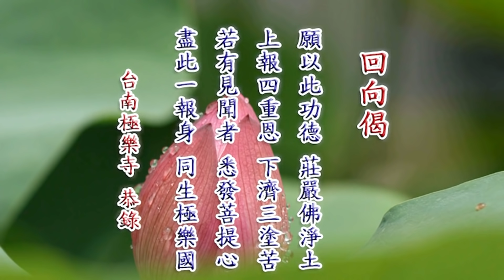淨空老法師 - 念力的秘密 (對水結晶實驗的開示)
法會 ： 台灣台南極樂寺

　　早年我在澳洲，悟平師從網路上下載江本博士的水實驗，標題說「水知道」，宇宙間的奧祕水知道，好像有四頁。我看了之後，這是科學證明，人的起心動念瞞不過水。這個道理跟佛經上講的相應，佛經上所說的，我們起心動念天地萬物都知道。不但水知道，我們在此地起心動念，我們問這桌子知不知道？這花知不知道？這茶杯知不知道？我們牆壁知不知道？天花板知不知道？沒有一樣不知道，統統知道。這是什麼道理？科學家發現有全息。用照片來做實驗，證明任何一小塊照片，在激光照射之下都是一張完整的，撕得再碎、再小還是完整的。這個信息大乘經上早就透露了，佛在三千年前就告訴我們「須彌納芥子」，《華嚴經》講「大小不二」，大中有小，小中有大。小中有大是什麼？整個宇宙，整個宇宙在一粒微塵、在一根汗毛端上，它有全宇宙的信息，完整的信息，怎麼會漏得掉？這些信息歸納起來，一個重要的概念是什麼？全宇宙跟我們自己是一體。我們身體沒有了，磨碎成微塵，裡頭還是有全宇宙，跑不掉的。老子說過一句話，「天地與我同根，萬物與我一體」。這個話不是憑空說的，他要沒有見到、沒有體會到，他怎麼會說得出來？能說得出來這句話，在佛法裡面是法身大士，明心見性的人都知道。

　　海賢老和尚的光碟，我勸大家一天看三遍，連續看一年，看你們能不能把光碟裡面的奧祕看出來。不要有心去看，有心去看，看十年也看不出來。就是每天看三遍，不起心、不動念、不分別、不執著，就會看出來。起心動念，我想看什麼，看不到，為什麼？妄念在裡頭，妄念把你的功夫破壞了。不許有妄念，你才能看出裡頭的奧妙，能看出老和尚的境界，能看出老和尚的悟處，他這個一句佛號九十二年怎麼成就的，那個成就，一年比一年提升，一年比一年圓滿。到最後的表法，對我們地球上的眾生一個願望，希望大家和睦相處，彼此互相讚歎，不要毀謗、不要競爭、不要鬥爭、不要戰爭，這個地球上的居民可以過幸福美滿的一生，這是他終極的願望，最後所表的法。

　　人不要害自己，什麼叫害自己？起心動念、分別執著，害自己。害自己是什麼？你永遠不能脫離輪迴，你在輪迴裡頭造罪，造業受報，就搞這些；不害自己，我不造輪迴業。怎麼不造輪迴業？六根對六塵境界看得清楚、聽得清楚，聞香聞得清楚，舌嘗味嘗得清楚，樣樣都清楚，樣樣都明瞭，這是智慧，自性裡面的智慧，沒有一樣不知道，可是自性如如不動。為什麼如如不動？你們做這個實驗知道，你就體會到，這個畫面不存在，剎那剎那在變，它不會止住境界不動讓你看，不會，你看照相機照了一個，再下面一張不一樣。江本博士告訴我，實驗了那麼多年，從來沒有兩張照片是一樣的。兩張連著照，我這按一張，再按一張，兩張不一樣。這個證明了，彌勒菩薩告訴我們，「一彈指三十二億百千念」。我們照相機速度大概是一彈指，一彈指的時候這個現象的生滅已經是三百二十兆次，我們這裡才按兩次，它的生滅已經六百四十兆次，還得了嗎？就在眼前。你們現在搞實驗室，我跟你講這個話你有概念；不做這個實驗室，聽我講話沒概念，他聽不懂。這就是海賢老和尚說的，什麼都是假的。有沒有真的？有，念佛成佛是真的，除這個之外全是假的。現在社會認假不認真，所以造成這樣的混亂，造成這麼多災難。這個實驗，廣東潮洲謝總辦道德講堂，他利用了，他的講堂第一堂課就是看江本博士的水實驗。這個課教學的目的是什麼？告訴人，你起心動念水知道。人身體百分之七十是水分，每一滴水分都知道，你能瞞過誰？水知道，水是物質，換句話說，所有物質現象統統知道。

　　美國的修•藍博士，前年到香港來看我。這是一個專門用心靈治病的善人，他治病不需要跟病人見面，遠在幾千里外他也能把他治好，不要用醫藥、不要打針。什麼疑難雜症他都能治，醫院不能治的，宣布死刑的，他治好的不少，治好的很多。他用什麼，我問他，你根據什麼理論把人的病治好？根據的理論是清淨心。用什麼方法？知道宇宙跟自己是一體，自他不二，要把自己觀想跟病人合成一體。他只要病人四種資料，第一個姓名，第二個出生年月日，第三個現在住在哪裡，第四個病歷，你去檢查病歷，他只要這四樣東西。怎麼治法？首先觀想自他是一體，再繼續觀想現在身上有病，治療的方式就是以真誠清淨心對待這個帶著病毒的細胞，說對不起、請原諒，我沒有把你照顧好，讓你帶著病毒，請原諒；謝謝你，希望你跟我合作，謝謝你；最後一句，我愛你。就這四句話，像念咒一樣不斷的念，念半個小時，這就是他治療的方法。每天半個小時，連續三十天，自己身上的病毒細胞完全恢復正常，病人也恢復正常，無論病人距離幾千里、幾萬里都能治好。用念力，這個方法跟佛經上講的一樣。

　　所以要知道，《華嚴經》上「一即是多，多即是一」。一，我們一個身體；多，整個宇宙，遍法界虛空界一切萬法。惠能大師開悟了，最後一句話說「何期自性，能生萬法」。他肯定了，他接受了，整個宇宙從哪來的？我自性生的，是我自性變的，整個宇宙你哪有不知道的道理？知道是當然的，不知道是不正常的。為什麼不知道？我們的心亂了，有妄想、有雜念、有分別、有執著，自性的功能失掉了。修行修什麼？就是把這個放下，放下之後你的本能就恢復，本能恢復沒有一樣不知道。釋迦牟尼佛給我們做了榜樣，他四十九年講的一切經，他在哪裡學的？誰教他的？沒有。雖然他好學，十九歲出家，出去參學，學了十二年，印度所有宗教、所有學派都去學過，怎麼樣？沒有用，三十歲這一年他全放棄了。這是明顯給我們表演，十九歲放下家庭是放下煩惱障，三十歲放下十二年所學的是放下所知障。所學的什麼？所學的是所知障，障礙你明心見性。所以兩樣都放下，菩提樹下入定。這個樹叫畢缽羅樹，因為佛在這個樹下明心見性，所以大家叫這個樹叫菩提樹。入定，大徹大悟，明心見性，什麼都知道，沒有一樣不知道，你問他，他隨時就可以給你答，記錄下來編成經典。大事、小事、個人的事、整個宇宙的事，他全能講，講的都是真的。被現在科學逐漸逐漸統統證明了，你看他講物質現象，說物質是假的，根本就沒有，被現代量子力學家證明了。量子力學家證明這個事情才不過是最近而已，釋迦牟尼佛三千年前講得比他還透徹，物質從哪來的？從念頭生的。

　　經典上記得很清楚，釋迦牟尼佛問彌勒菩薩，說「心有所念，幾念幾相識耶」，凡夫心裡動個念頭，佛問彌勒菩薩，這一個念裡頭有多少微細的念頭？這個念頭是粗念，細念我們不能覺察。我們念念不住，但是沒有一個人知道，就在身體上、就在眼前，眼前是外面境界，這事實真相，諸法實相，沒人知道。彌勒菩薩回答（他這一問一答是給我們說的，讓我們從這裡頭覺悟），他說一彈指三十二億百千念。單位是百千，一百個千是十萬，三十二億乘十萬，三百二十兆，這一彈指。一秒鐘能彈幾次？有人告訴我七次，彈七次，乘七，三七二十一，就二千一百兆，我們怎麼能知道是假的？我們現在看的電視，數碼電視，一秒鐘畫面生滅一百次。我們在從前看的老式的電影，動畫的，幻燈片，動畫的，一秒鐘二十四次，現在看的電視一秒鐘一百次的生滅，我們的念頭一秒鐘二千一百兆次的生滅，你怎麼會知道？從早到晚，從初一到臘月三十，沒有間斷過。這個真相佛知道，佛告訴我們。八地以上都知道，八地菩薩、九地、十地、等覺、妙覺，他們全知道。所以念念不可得，《金剛經》上說三心，「過去心不可得，現在心不可得，未來心不可得」。有沒有？有這個現象，決定不可得，它太快了，你掌握不住。現代科學儀器之進步，可以掌握到一千兆分之一秒；佛給我們講的這個物質現象的產生，心理現象，是二千一百兆分之一秒。我們相信，科學不斷在進步，二、三十年之後，可能捕捉到二千兆分之一秒，那就看到念頭的生滅。

　　所有物質現象都是念頭生滅產生的幻相，就是能大師看到的能生萬法。萬法是念頭生的，念頭善，沒有一樣不善。念頭善，這個人，宗教裡稱他為神、聖，中國人稱大聖大賢，外國人稱神、上帝。那是什麼？一秒鐘裡頭，二千一百兆分之一秒的念頭統統是善的，沒有惡的。在我們佛教稱為佛，法身菩薩。我們自己每個人都有，只是我們迷了，我們念念不善，念念自私自利，念念搞名聞利養，念念裡頭有妄想分別執著，這就變成六道凡夫。六道凡夫也不是真的，因為你總不能超過這個定律，就是你生活在哪裡？生活在二千一百兆分之一秒的高頻率振動之下，就是那裡變出來的，整個宇宙是那裡變出來的。所以實際上沒有，真的是假的。假的可別當真，當真就搞六道輪迴。六道輪迴從哪來的？自己製造的，與任何人都不相干，所以自作自受。

　　這些信息，海賢老和尚光碟上全有，你細心去觀察，你慢慢看，慢慢會開悟，這裡面的奧祕都看到了，不可思議的境界。怎樣用功？一句佛號，一句佛號念到底，把妄想念掉、把雜念念掉、把煩惱念掉，果報就沒有了，他一生能成就，而且很快成就，不難。他活那麼大年歲，那是阿彌陀佛給他的，佛叫他表法，叫他做一個榜樣給念佛人看。念佛人一定要把它看會，怎樣念佛你才決定有把握往生。

　　他的稟賦好，從小這個人就老實、聽話、真幹，他有這三個條件，有這三個條件的人，這一生沒有一個不成佛，只要具足這三個條件肯定成佛。所以他的師父了不起，師父要不是再來人不認識。師父一看到這個徒弟歡喜，他能成就，就是老實、聽話、真幹。二十歲出家，師父教他念一句佛號，囑咐他一直念下去。他聽話，這一句佛號念了九十二年。如果我們說往生，我要念多久才能往生？頂多三年，三年往生的人太多了。我們就知道，他三年肯定拿到往生的資格。為什麼佛不帶他去？他念佛三年肯定見阿彌陀佛，阿彌陀佛沒帶他走，叫他繼續修。再過個三、五年，他得事一心不亂，往生生方便土；再往後三、五年得理一心不亂，生實報莊嚴土。你要能看到他，大概在三十歲前後事一心不亂，四十歲前後理一心不亂，他成佛了。理一心不亂跟惠能大師同境界，跟釋迦牟尼佛菩提樹下大徹大悟同樣境界，他到這個境界了。但是生在現在這個環境、這個時代，這是大亂之世，世界歷史上所沒有的。所以他示現的身分是農夫，種田的，示現這種身分，沒有一個人知道，他自己也不說。這種身分好，你看平平安安，沒人打攪，一直向無上道。

　　在這個時代念佛求生淨土，就學他這個樣子。我們自己從事哪個行業，本本分分把這個行業做好，這個行業服務社會、服務大眾。自己能吃飽、能穿暖，有房子遮蔽風雨足了，什麼都不要求，什麼都放下。工作是為別人、是為大眾，這就對了，沒有一樣為自己。真的好榜樣，真的非常難得。最後拿到《僧讚僧》這本書，阿彌陀佛帶他走，那叫最後一次表法，那就是佛菩薩一個願望，希望你們大家和睦相處。不要去競爭，不要搞鬥爭，處處學讚歎別人、關懷別人、幫助別人，捨己為人，這個人就是菩薩，這個人就是大德。我們無論做哪一樣，都是幫助佛教。

　　我到這邊來這些天，來的時候在香港看到一本書，是一個同學從香港中文大學圖書館看到這本書。大概這本書現在很少很少，只印一版，三千冊，二、三十年前，很不容易找到這本書，我在這邊之後把它影印，印成活頁書。我看了兩遍，是英國湯恩比博士，這本書不是他的著作，是從他所有著作，他的著作非常多，他的談話，雜誌上登的、報紙上登的，統統蒐集起來，把它編成一本，日本人編的。內容是什麼？未來在中國。那個未來是講整個世界的未來，要靠中國人，他說的，要靠中國孔孟學說跟大乘佛法，能救全世界。這個話是一九七０年代時候說的，他是一九七五年過世，七五年他八十五歲，七０年就是他八十歲。晚年三次訪問日本，在日本講的。他沒有看到《群書治要》，如果看到這本書他一定說就是這個，就是這個東西能救全世界。所以我們鼓勵極樂寺要開班，學習《群書治要》，你們年輕人都可以報名參加。這份東西全世界都需要。這本書我來查，把它查清楚，有沒有版權，要再版，要多印，沒有版權；有版權，我們就用現在的方式流通。讀了這本書增長你信心，對傳統文化有信心，對國家民族有信心。